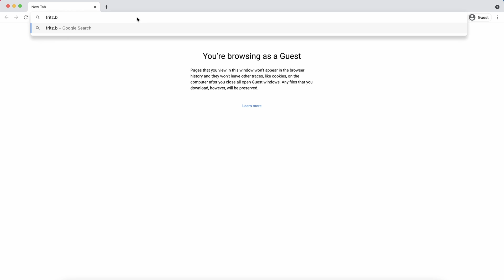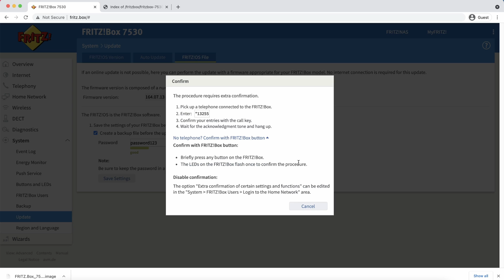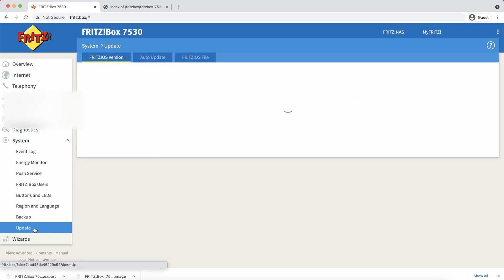Update your FRITZ!Box OS to the newest version 07.25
Today we will be showing you how you can quickly update your FRITZ!Box OS to the current latest version 07.25 when the automatic update isn't fetching it yet. Some devices already have a 07.26 version available, the update process is identical to that of the 07.25 version. Just ensure you select the correct device folder!

⏰  Timestamps
00:00 Intro
00:11 Automatic update
00:30 Manual installation
01:37 Finalising installation